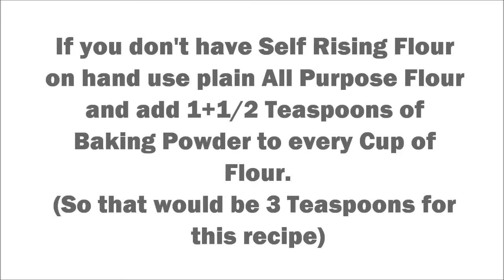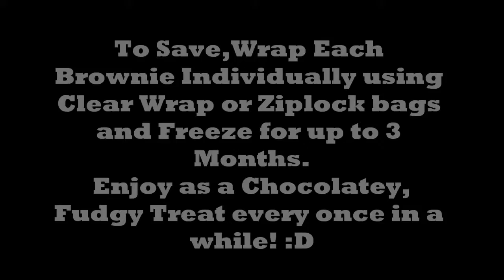Large Batch Recipe for Chocolate Fudge Brownies-Chewy and Dense Rich Chocolate Brownies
These Brownies are literally Perfect!  I spent years of testing recipes before I found this one. If you like Fudgy Chocolately Chewy and Dense Brownies this is your go to recipe.  They are not healthy at all but for an occasional splurge or chocolate craving they really hit the spot.
I make a huge batch of these and freeze them for months of occasional treats or desserts.They are also one of my Top Selling Baked Goods when I sell at  Festivals and Farmers Markets.
You can 1/2 the recipe if you don't want 16 jumbo brownies :D
In the past Iv'e also added chocolate chunks or Chocolate Chips to make it a " Double Chocolate Brownie".  The topping possibilities are endless as well.. Let me know if you tried this recipe!
Baking times may range depending on your oven or the amounts you are making. I usually check mine 3 times. The 1st two times they are usually still jiggly after a few more minutes if you can stick a knife or fork in the middle and it comes out pretty clean or with a few crumbs on it then you are good to go!.
I really recommend freezing the brownie slab before attempting to cut.